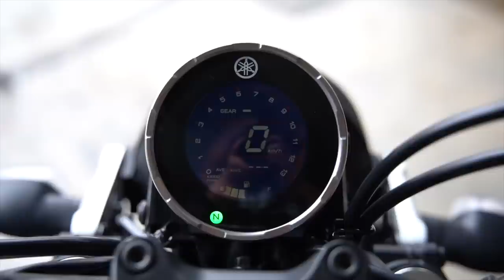Yamaha XSR 125 - La Moto que viaja en el Tiempo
Directamente desde la región europea llega la nueva Yamaha XSR 125, que para este 2022 actualiza su estética y algunos componentes con la nueva versión Legacy, siendo un modelo que destaca por ser una de las motocicletas de bajo Cilindraje, más lindas y potentes que nos ofrece la marca con altos estándares de calidad en su fabricación y detalles Premium y donde resalta eso sistema de refrigeración líquida, el sistema de ABS Antibloqueo y sus barras telescópicas invertidas.

★ Donaciones:

Bitcoin: 1AgHw5hGYAYz3ffay4UvK1upK8EnK83DYH

★ Aquí tienes la información original:

Nuestro contenido es Informativo y se apoya en otros videos de Youtube, siempre respetando las normas de la Plataforma y con el objetivo de brindar una información precisa sobre los lanzamientos de nuevas motocicletas, aportando valor a la comunidad de motociclistas en todo el mundo. En los siguientes enlaces encontraras los videos y el contenido original.